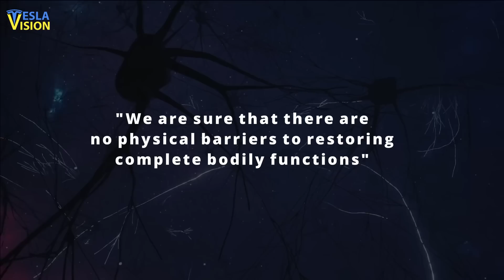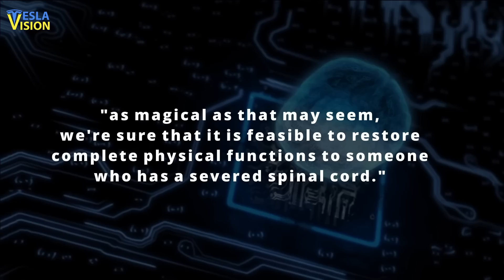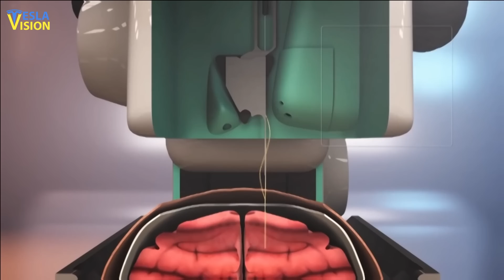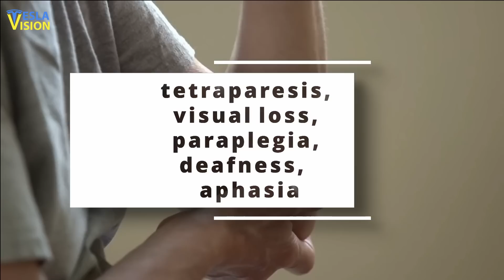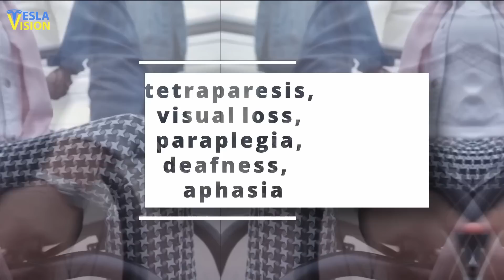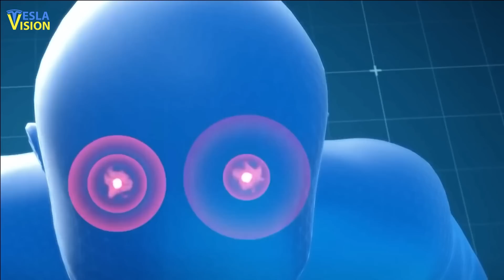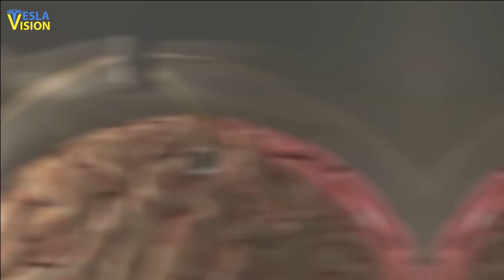Elon Musk's TERRIFYING Brain Chip Is Turning Into Reality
Have ever thought of becoming a smarter and more intelligent ASAP? Well there is a shortcut that brain scientists were working on. The company called Neuralink is working on developing brain-machine interfaces that could turn humans into superhumans. The goal is to create a chip that can be implanted into the brain and connect it directly to a computer, allowing individuals to control technology with their thoughts. This has the potential to revolutionize the way people interact with technology and each other. With a Neuralink implant, individuals would be able to communicate telepathically, access vast amounts of information instantaneously, and control devices with their thoughts. It also has the potential to enhance cognitive and physical abilities, such as memory, creativity, and physical dexterity. The possibilities for this technology are vast and exciting, and Elon Musk's vision for the future of brain-machine interfaces holds the potential to change the course of human evolution. However, there are also ethical considerations that must be taken into account, such as privacy and security concerns, as well as the potential for unequal distribution of the technology. Nevertheless, Elon Musk's work with Neuralink has the potential to bring about a new era of human development and capability.